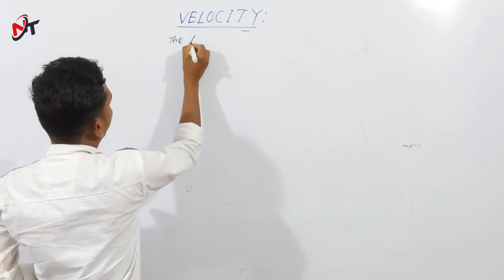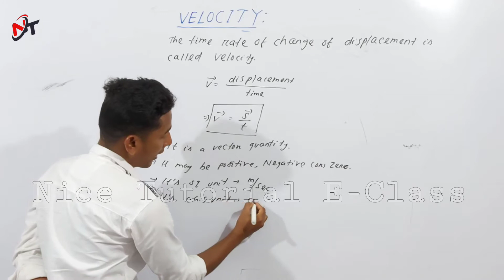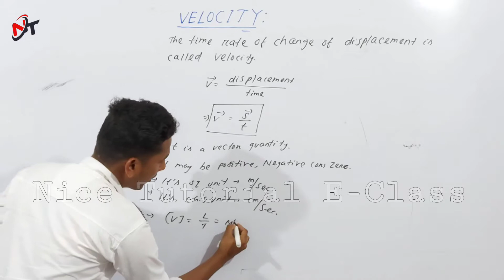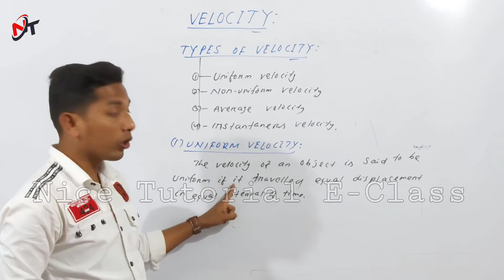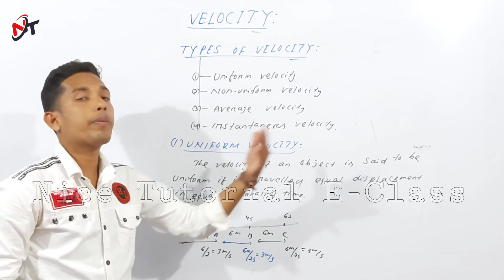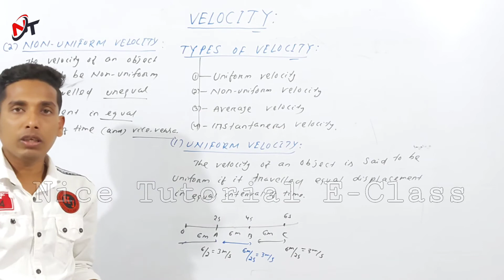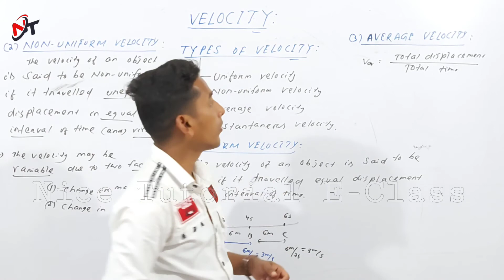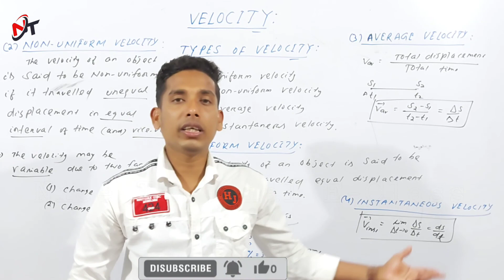Velocity in Odia || Class 11 Physics || Unit 2 || Chapter 2 || Hemanta Sir || SCIENCE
+2 1st Year SCIENCE Classes in Odia
PHYSICS
UNIT-2
KINEMATICS
Chapter - 2
Velocity
Lecture - 3

Unit-2
kinematics
Chapter - 2
Motion in a Straight Line